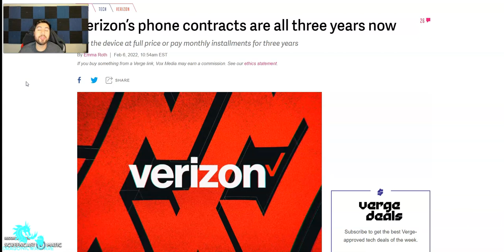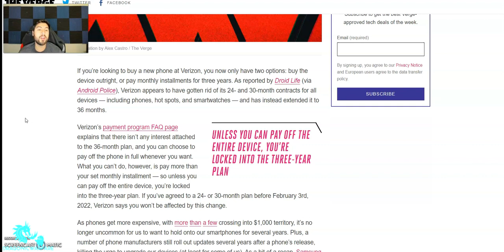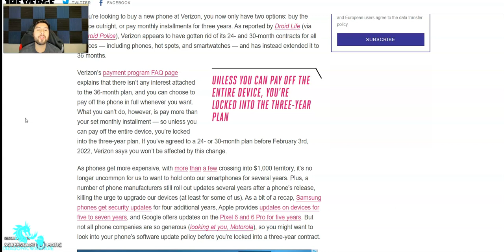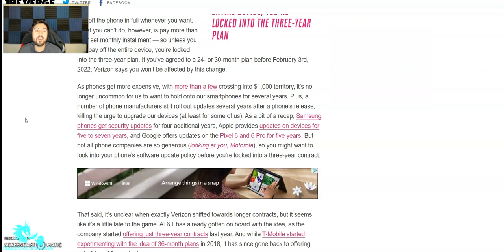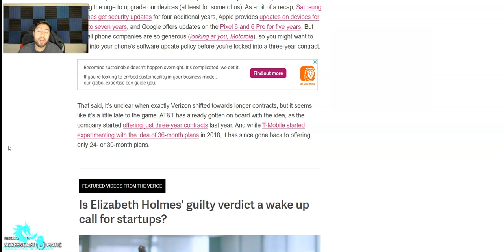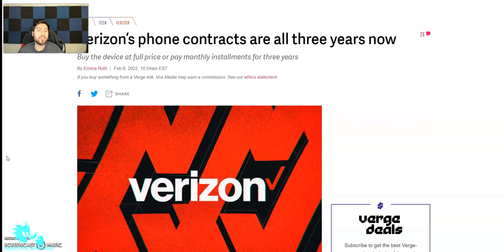Verizon Now Offers Only 3 Years Contracts On All Devices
Verizon is getting rid of the 24 and 30 month phone contracts or retail installments on devices like phone and tablet to go for 36 months

Install Honey Web browser extension to save money when you shop online for FREE

Camera I Use

Webcam i use

Mic i use

Shop Amazing Smartphone Deals: